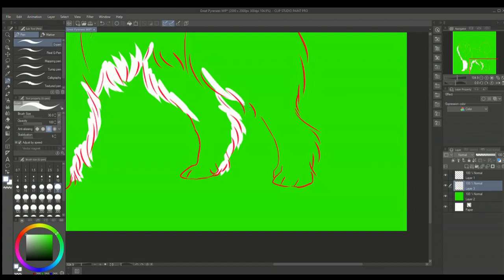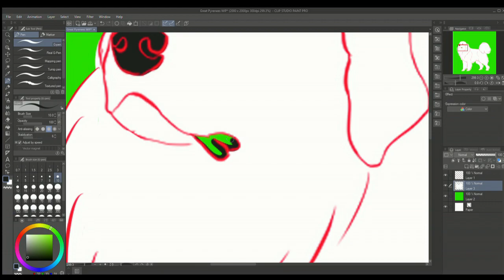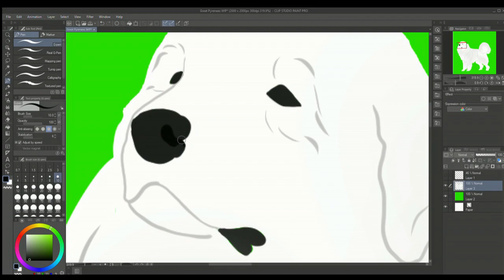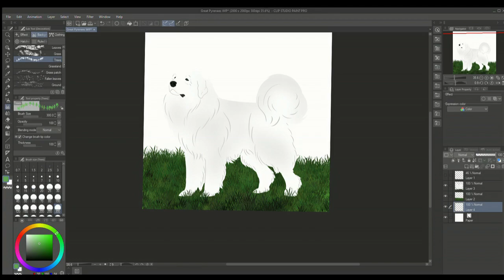Great Pyrenees Speedpaint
A quick 25 minute warm up of one of my beloved childhood dogs, Baby!